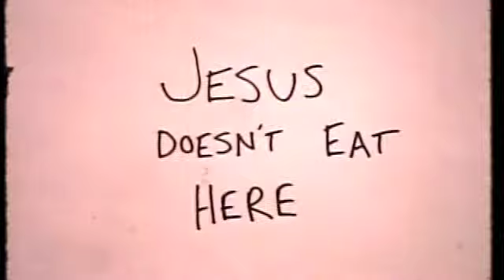Jesus Doesn't Eat Here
Some friends of mine at film school made this nice Charlie Chaplinesque silent film, I added audio and music: Poison Idea - "Ritual Chicken + Nothing Final" from "War All The Time" for the hell of it.